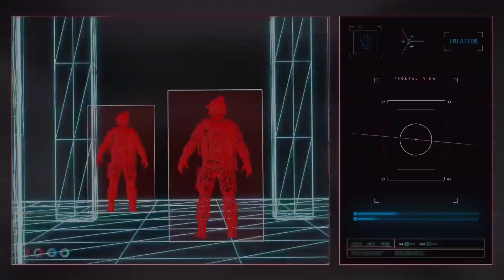İsrail'in dron tabanlı gezici mühimmatı LANIUS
İsrail merkezli savunma sanayii şirketi Elbit Systems, bina içlerinde hareket edebilen yapay zekâ destekli LANIUS mikro dron tasarladı.

Belirlenen hedeflere gezici mühimmat şeklinde nokta atışı saldırı yapma özelliğine sahip LANIUS, Saatte yaklaşık 72 kilometre hıza çıkabiliyor.

Dron, askerlerin doğrudan hedefleri göremediği kalabalık yerleşim yerlerindeki binalara camlardan ya da kapılardan girebiliyor.

Legion-X robotik ve otonom savaş çözümünün bir parçası olan LANIUS, kentsel ortamda kısa menzilli operasyonlar için tasarlandı.

Yüksek manevra kabiliyetine sahip ve çok yönlü dron tabanlı bir gezici mühimmat olan LANIUS, girdiği yerlerin fotoğraflarını çekip üç boyutlu haritasını çıkarabiliyor.

Dron, yüz tanıma sistemiyle hedefi gördüğü anda da kamikaze saldırısı düzenleyerek taşıdığı patlayıcıyı infilak ettiriyor.

Sistem, olası tehditler için binaları ve ilgi çekici noktaları otonom olarak keşfedebilir ve haritalayabilir, tespit edebilir, sınıflandırabilir ve Elbit Systems'in Legion-X çözümleriyle senkronize edebilir.

LANIUS, özel kuvvetler, askeriye, kolluk kuvvetleri ve HLS için geniş bir görev profili yelpazesi gerçekleştirebilen ölümcül veya öldürücü olmayan yükleri taşıyabilir.

7 dakika havada kalabilen ve 1.25 kilogram ağırlığındaki dron, 150 grama kadar mühimmat taşıyabiliyor.